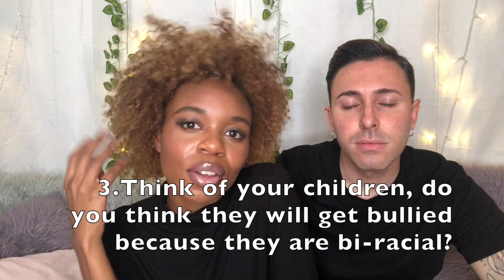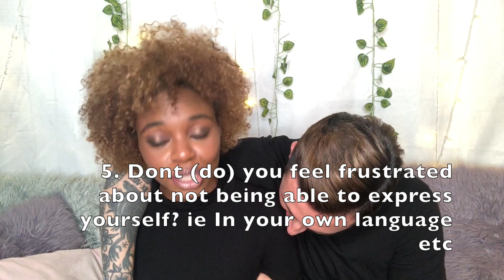COUPLE TAG BWWM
Watch Us Answer QUESTIONS INTERRACIAL COUPLES GET ASKED 2020

A BIG SHUTOUT To Our New Friend and Family Christina

Thank You for reaching out to us and sharing your thoughts and input.
You are a wonderful person. Blessings to you and your family!

WELCOME TO OUR ANNIBALLO FAMILY!!!

XO
Mr & Mrs Anniballo